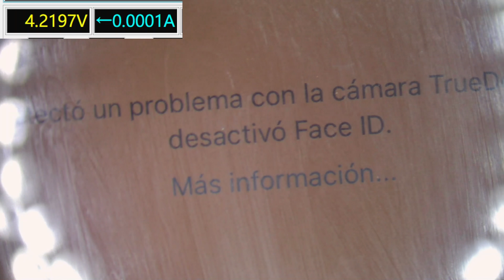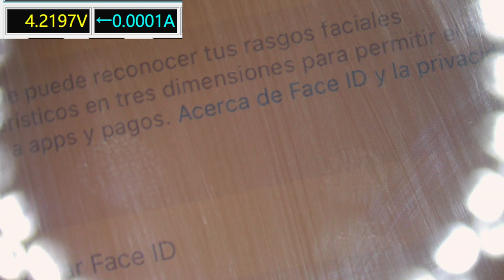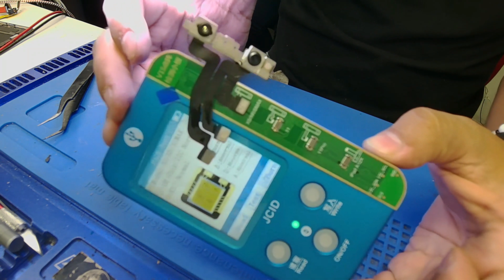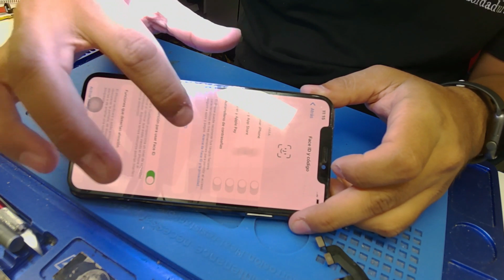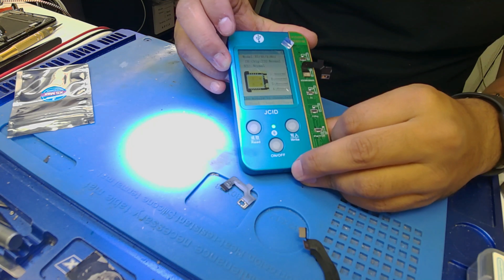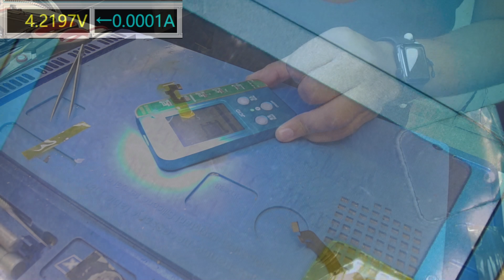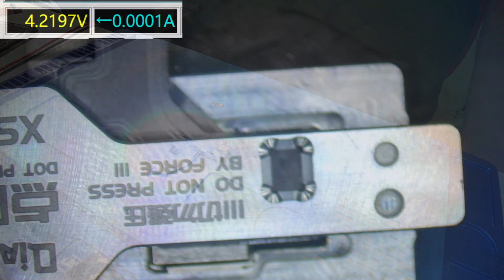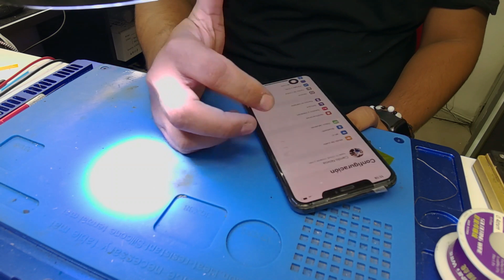IPHONE XS MAX FACE ID Reparación fácil